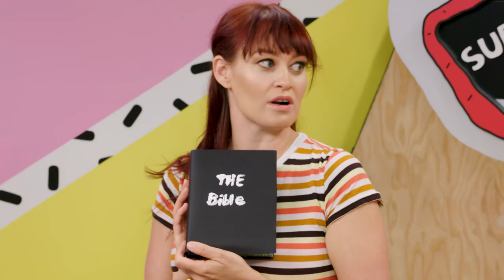DIY BACK TO SCHOOL SECRET SNACKS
We know all about the biggest stress plaguing young students right now in this country. SATs? Nah. College applications? Hahah no. We’re talking about sneaking food into your mouth in that one strict class where absolutely no food or drink other than water and the moisture in the air is allowed. We’ve come up with a couple DIY solutions to your BIGGEST issue, WE KNOW. ThisMightGet...SUPPLIED..

"This Might Get..." is a show hosted by best friends and New York Times Best Selling authors, Grace Helbig (host of It's Grace) and Mamrie Hart (host of You Deserve a Drink). You can come hang with them five days a week, Monday through Friday. It might get silly, crazy, and even downright weird. In the good way. Hopefully.

CREW
EXECUTIVE PRODUCERS
Grace Helbig
Mamrie Hart
Michael Goldfine

PRODUCERS
Diane Kang
Matthew Carpenter
Ryan Moody
Dylan Sachse

PRODUCTION COORDINATOR
Cort Maclean

DIRECTOR
Michael Goldfine

Dylan Sachse

EDITOR
Dylan Sachse

SET DESIGN
Heidi Seidell

LIGHTING DESIGN
Austin Michaels

GRAPHICS DESIGN
Cody Bond

KEY ART
Alex Shannon

SOUND MIXER
Blake Christian

HAIR & MAKEUP
Valerie Harvey

CAMERA OPERATORS
Dylan Sachse
Cort Maclean

STILLS PHOTOGRAPHER
Matthew Carpenter

ASSISTANT EDITOR
Dylan Hoang

Shana Davies

DIGITAL MANAGERS
Jillian Irwin
Patrick Quirk